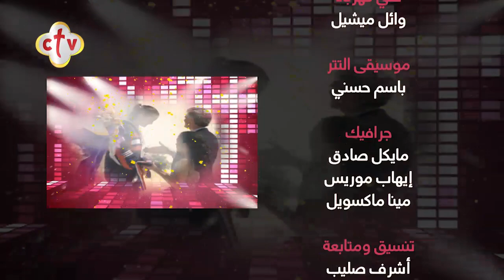جمال الهاند ميد وديكورات لكل المناسبات | برنامج من يجدها | مع ميرفت صبري | 6-9-2021